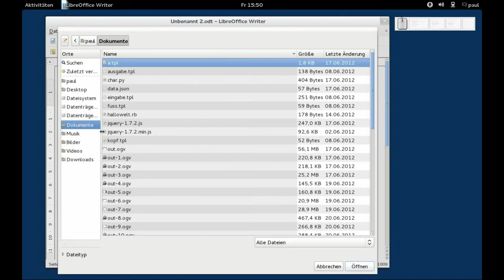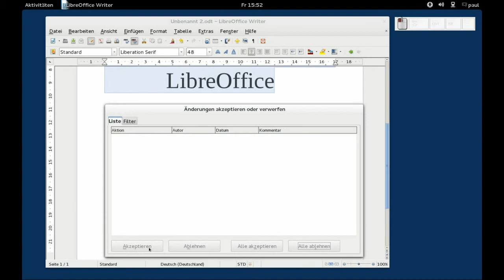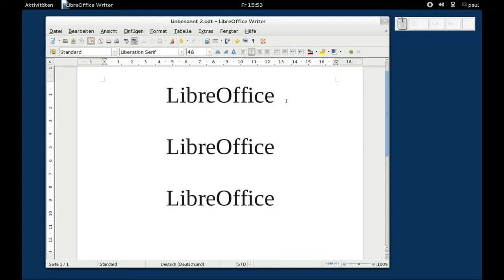LibreOffice - Writer - Änderungen an einem Dokument verfolgen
LibreOffice - Writer - Änderungen an einem Dokument verfolgen, Fedora 17